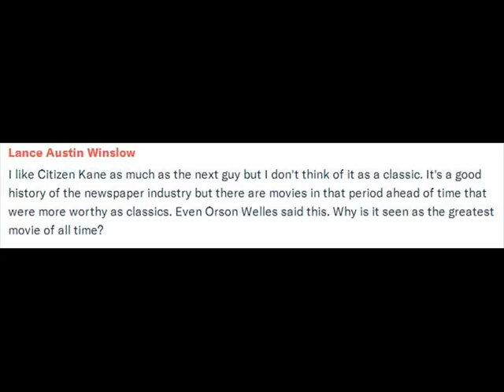Why is "Citizen Kane" The Greatest Movie of All-Time? (Patreon Question)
I analyse what makes "Citizen Kane" earn its status as one of the all-time classics, from what inspired Orson Welles to the clever story structure to its technical brilliance.

Special Thanks to my Patreon Supporters! Clayton, Ross, Ryan, Konnor, Joseph, Justin, Lance, Benjamin, Micah, AngelWorks, Redbandit and Movie!